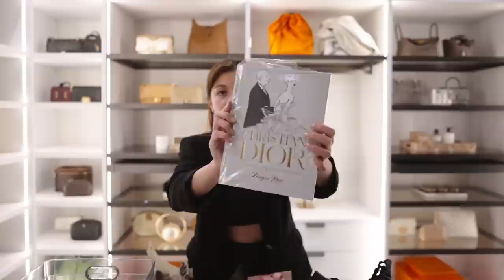My Bag Collection + My Husband Tries To Vlog | Wife Life Diaries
In this episode of Wife Life Diaries, we’re organizing my bag collection in my Walk-In-Closet! 🤍

I love that I finally get to dress up and get ready in my dream closet with you guys! I’m also excited to share that I added a new beauty/skin care essential to my collection: the Belo Intensive Whitening Kojic Body Lotion.

I tested this out over the weekend of meeting my family and friends and they all loved my scent! I had no perfume and it was all just from the Intense-Bango Belo Kojic Lotion!

I highly recommend this product as it is moisturizing, but is lightweight and non-greasy. Get it in Shopee and avail of their Buy 1 take 1 promo. Let me know if you guys love it too! 🧡